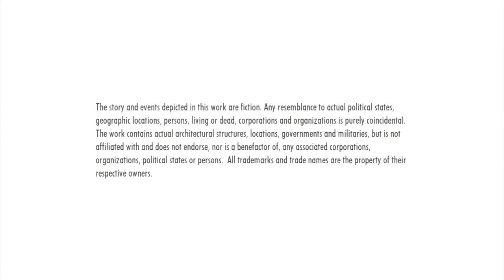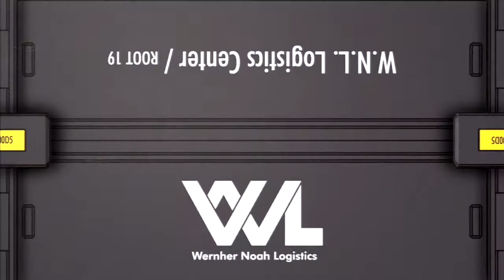Ace Combat Infinity: Less than 3 days left...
**So soon already...**